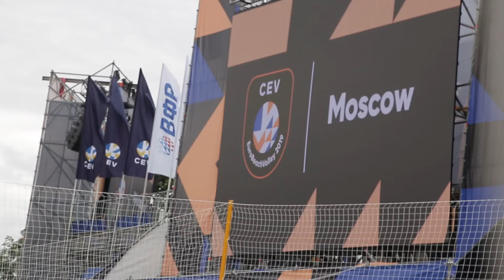EuroBeachVolley - Day 1 Highlights